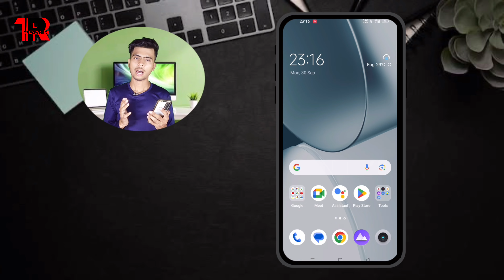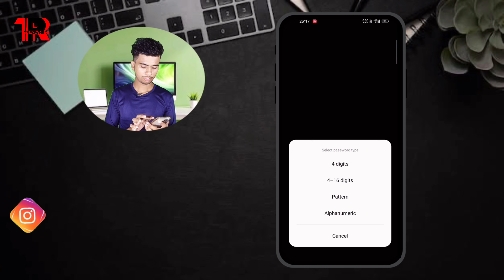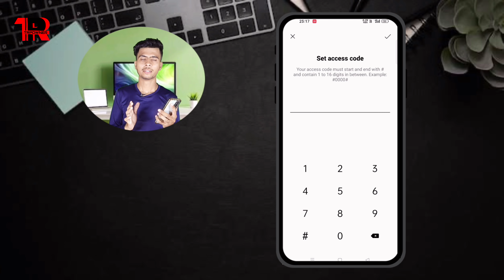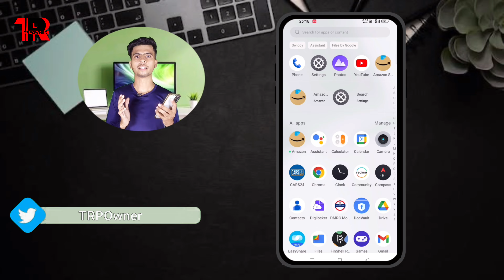Free Fire Hide In Dialer | How To Hide Free Fire In Dialer App | Free Fire Dial Pad Me Kaise Chupaye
how to hide free fire in caller app
free fire
how to hide app in dialer
how to hide app in caller app
how to hide app in dialer app
app hide kaise kare
app hide kaise kare dialer app me
app hide kaise kare dialer me
app hide kaise kare caller app me
hide app
app hide
dialer app hide
trpowner
creator trpowner
trpowner shorts
lovekush parmar